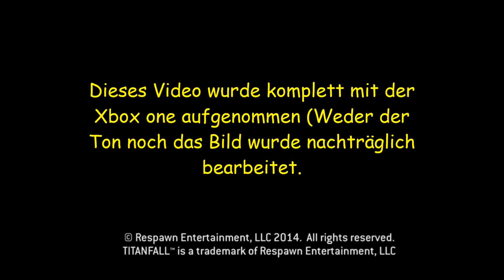Titanfall Beta Tutorial (XBOX ONE)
Wir Schnuppern für euch in die Beta von Titanfall rein,
in diesem Video sehen wir uns das Tutorial ein wenig genauer an.

Warum gerade das Tutorial? Naja, da wird auf die Spielmechanik an sich eingegangen und man kann so schon einen kleinen Einblick erhaschen.

Das Video, wie auch der Ton ist Komplett mit der Xbox One Aufgenommen, der Ton Anfangs über Kinect, später über das Headset.

Zusammengeschnittten wurde es nachträglich mit dem Windows Movie Maker

C&C - Profile